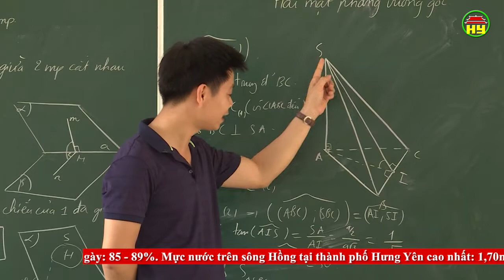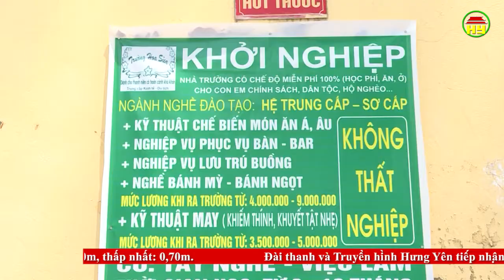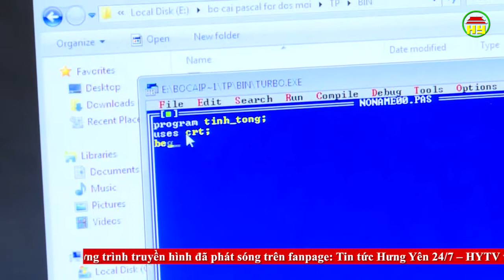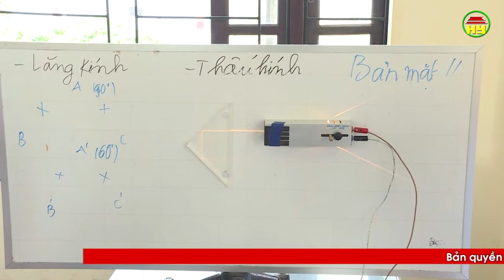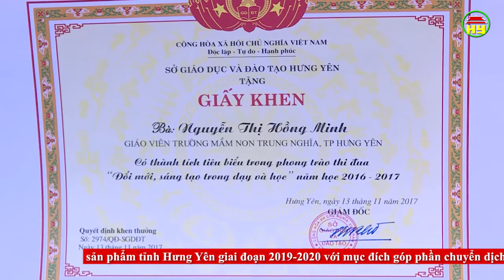Thời sự Hưng Yên thứ 4 ngày 08/05/2019